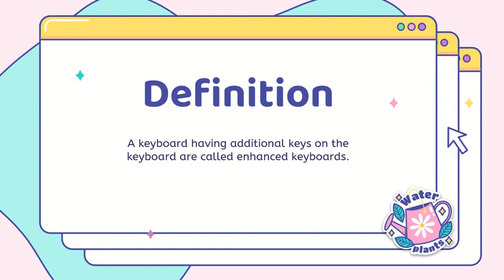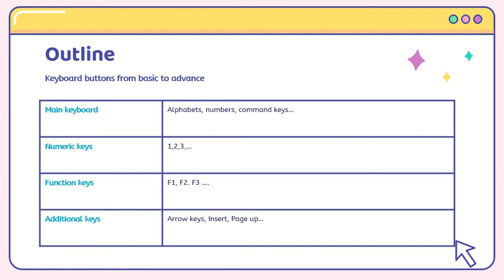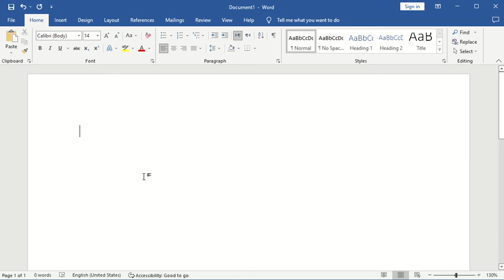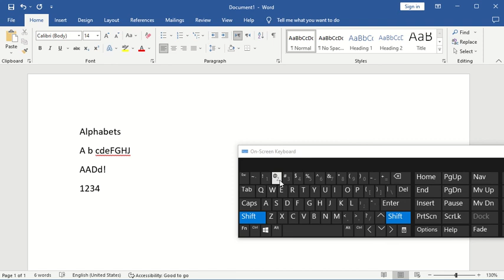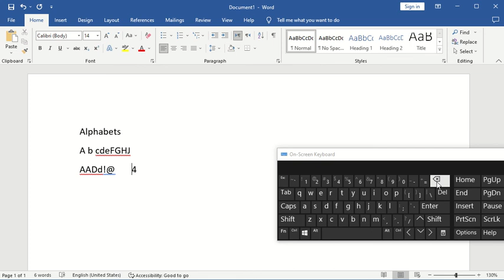Lecture 1 Enhanced Keyboard| Basic buttons of Keyboard | Segments of Keyboard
What is a keyboard| Alphabet keys|numeric keys| Command Keys

Cover Topic:
1. Define Enhanced Keyboard.
2. QWERTY Keyboard
3. What are numeric keys
4. What are command keys
5. Practical demonstration of above mentioned topics.

Live:
Lahore Pakistan